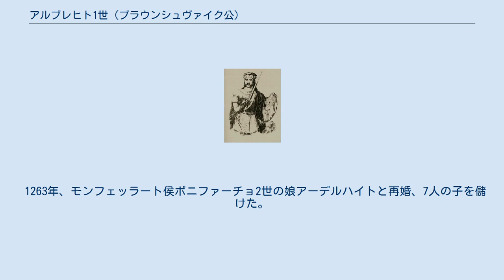アルブレヒト1世 (ブラウンシュヴァイク公)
アルブレヒト1世（Albrecht I., 1236年 - 1279年8月15日）は、ブラウンシュヴァイク＝リューネブルク公の1人で、ヴェルフ家出身のブラウンシュヴァイク＝リューネブルク公（在位：1252年 - 1269年）、ヴォルフェンビュッテル侯（在位：1269年 - 1279年）。
ブラウンシュヴァイク＝リューネブルク公オットー1世とブランデンブルク辺境伯アルブレヒト2世の娘マティルドの長男で、リューネブルク侯ヨハンの兄。
後のハノーファー王家、イギリス王家（ハノーファー朝）などの男系祖先である。
 1252年の父の死後、その領土を弟のヨハンと共に統治した。
ゾフィー・フォン・ブラバントとマイセン辺境伯ハインリヒ3世のテューリンゲンを巡る争いについては、アルブレヒト1世はゾフィーの娘エリーザベトと結婚していた縁でゾフィー側に立ち参戦したが、1263年のベーゼンシュテットの戦いに敗れて捕虜になった。
その後解放されたが、テューリンゲンはハインリヒ3世が所有する事になった。
 1260年9月にハーメルンやアエルツェンを中心に勢力を持っていたエーファーシュタイン伯家のコンラート4世を討伐し、各城を攻略してその影響力を徐々に弱めた。
 1267年、ヨハンが所領分割を要求、アルブレヒト1世は1269年にこれを受け入れ、ヨハンは北部のリューネブルクとツェレとハノーファーを、アルブレヒト1世は南部のブラウンシュヴァイク、アインベック、グルーベンハーゲン、カレンベルク、ヴォルフェンビュッテル、ハルツ山地、ゲッティンゲンを領有する事になった。
 1279年死去。
遺体はブラウンシュヴァイク大聖堂に埋葬、領土は3人の息子の共同統治となった。
 1254年、ブラバント公アンリ2世とゾフィー・フォン・ブラバントの娘エリーザベトと結婚したが、1261年に死別。
 1263年、モンフェッラート侯ボニファーチョ2世の娘アーデルハイトと再婚、7人の子を儲けた。